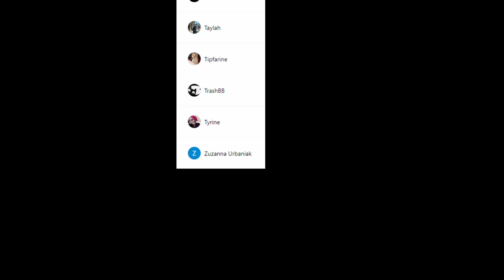ONLY Watching XG Best Live Performance - I AM THE BEST (2NE1 Cover) / GRL GVNG / TGIF Reaction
Musician Discovers XG Best Live Performance - I AM THE BEST (2NE1 Cover) / GRL GVNG / TGIF Reaction

Hey guys enjoy the reaction :)